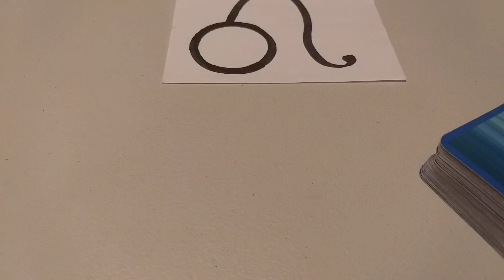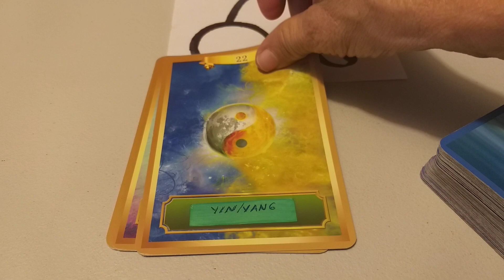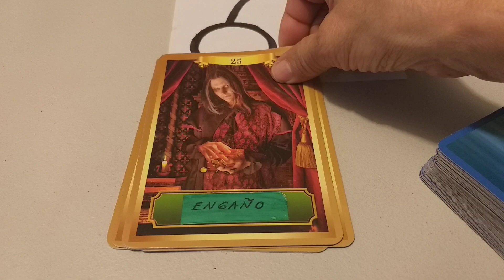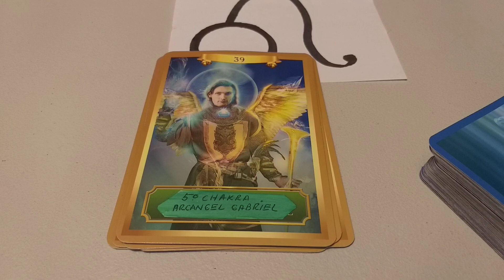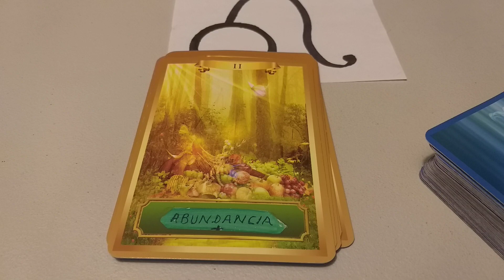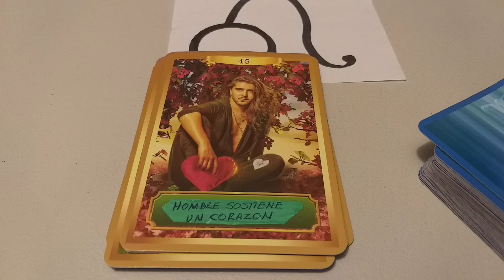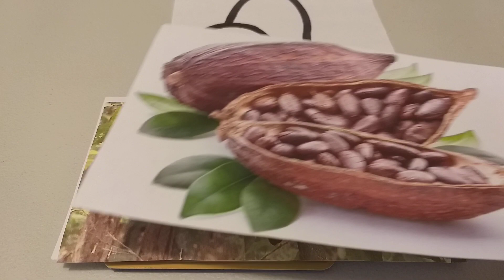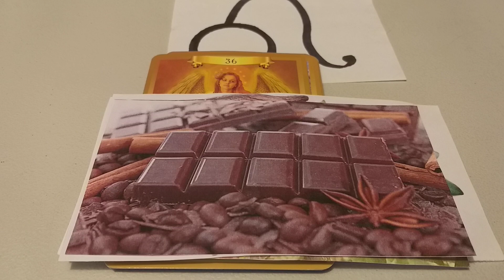MAGNESIO.LEO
eloraculoderaquel
Bendiciones